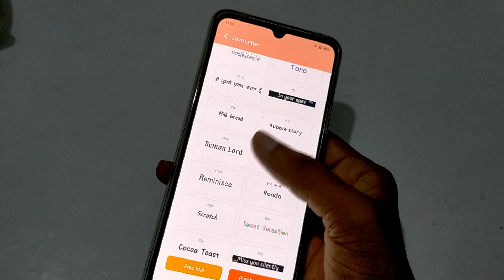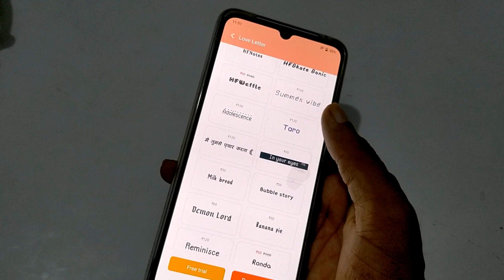Vivo Y21 font style change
vivo y21l font style change
vivo y20a font style change
vivo y20 ka font kaise change kare
vivo y20i font style change free
vivo y20 font style change tamil
vivo y20 me font kaise change kare
vivo y20g font style change